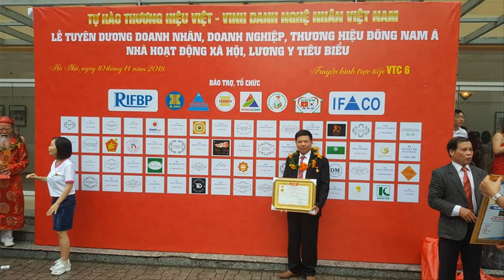🔴Hoành Phi Thờ Gia Tiên | Hoành Phi 4 chữ| Đồ Thờ Cúng gỗ gụ. Đồ gỗ Hiền Lanh. 0986883349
- 🔴Đồ Gỗ Hiền Lanh gt 02 mẫu Hoành Phi Thịnh Hành nhất Hiện Nay, có kt 1m97 x 67, ván dầy 3cm, khuôn tranh dầy 7cm to 10cm.
- 🔴Đồ Gỗ Hiền Lanh chuyên sản xuất Hoành Phi Câu Đối gỗ gụ, hoành phi câu đối gỗ mít, hoành phi câu đối gỗ hương